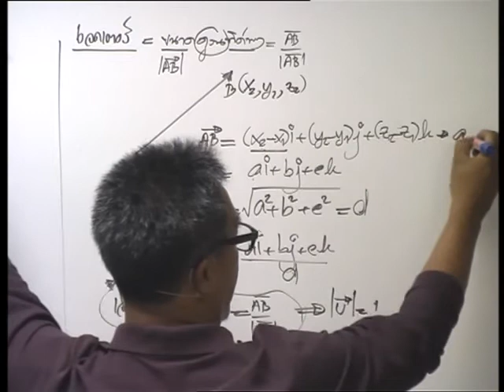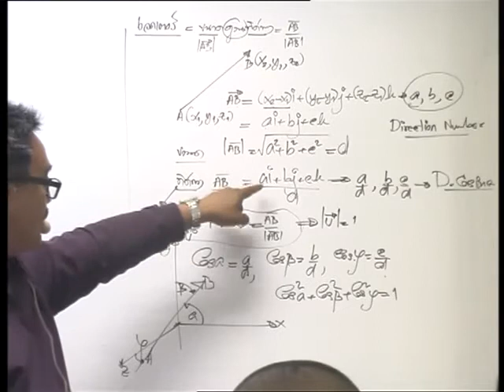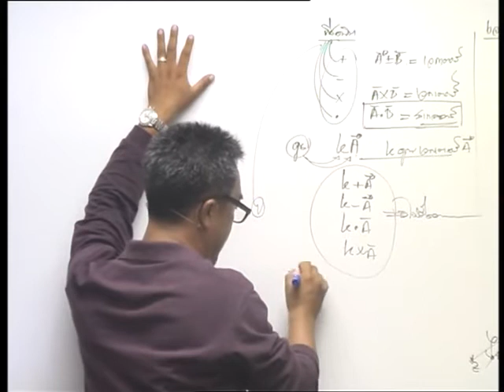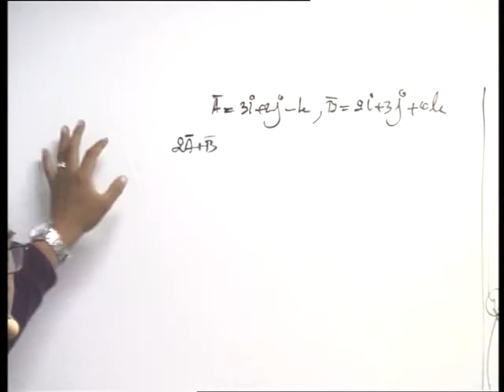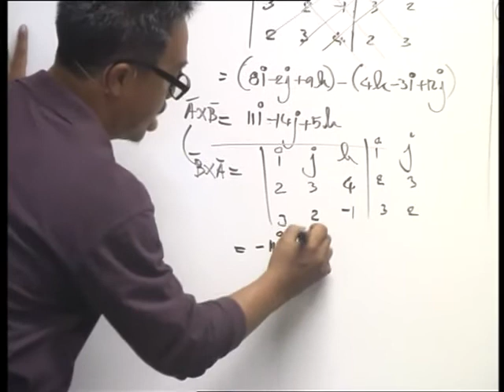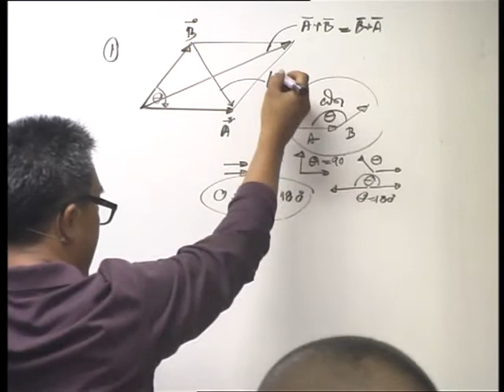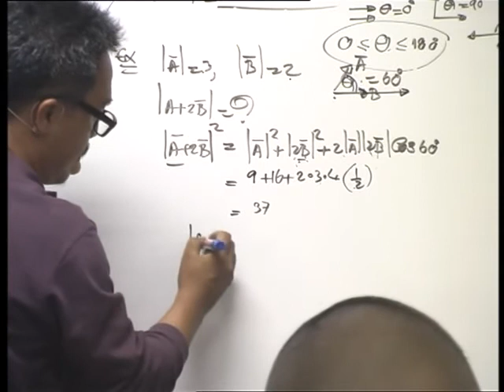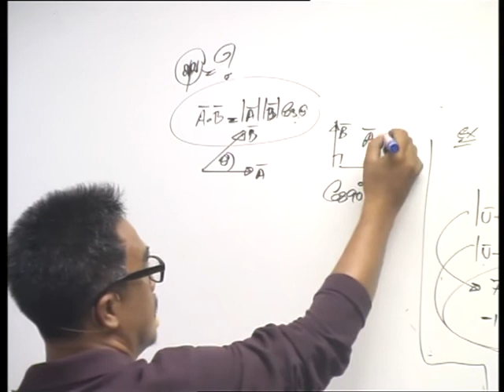อ.อ่าง เวกเตอร์ ม.ปลาย เพิ่มเติม 1/3